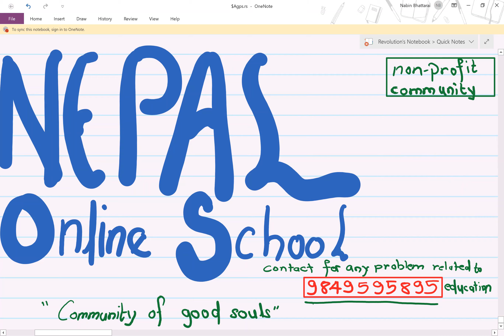Polynomial part 5 | Grade 10 Math SEE | SEE math Solutions | Class 10 c Math | Math in Nepali SEE